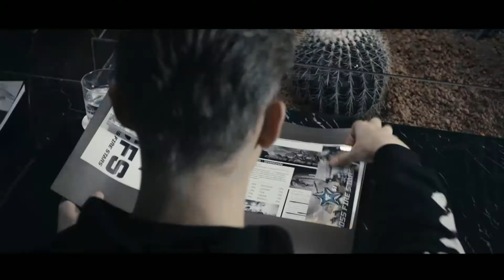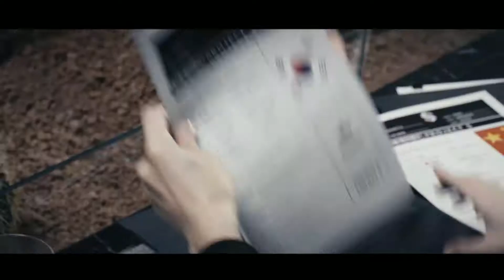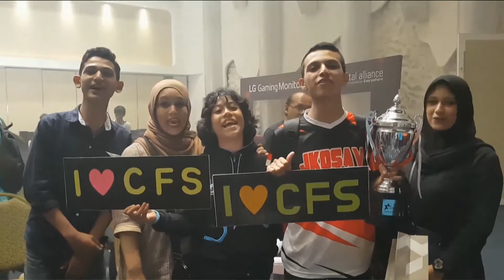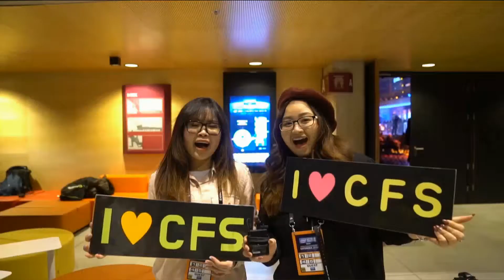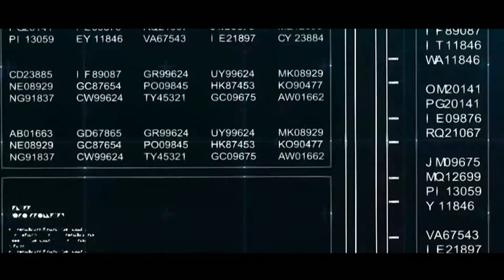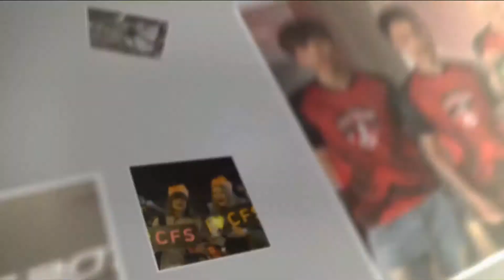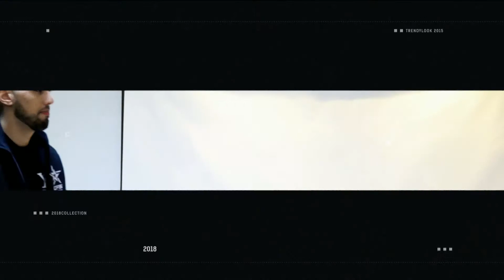CFS 2018 CROSSFIRE Event Matches: Knockout Match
LGD Gaming VS TYLOO Esports Club